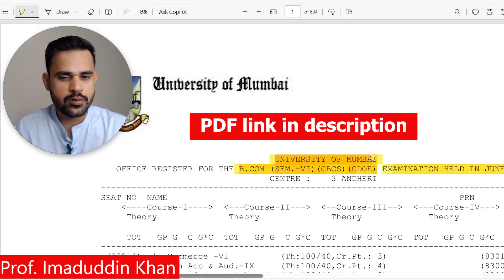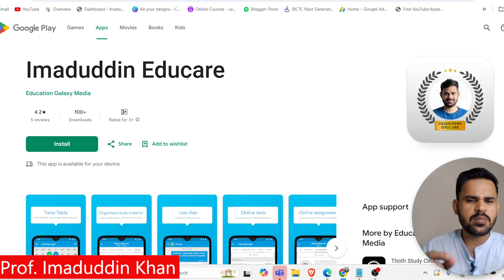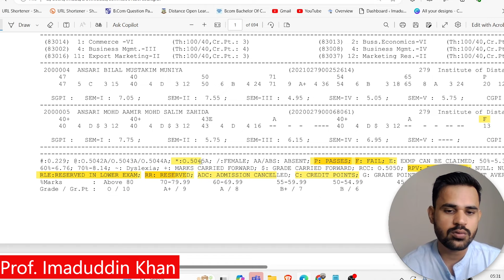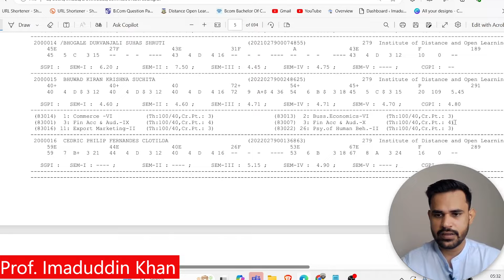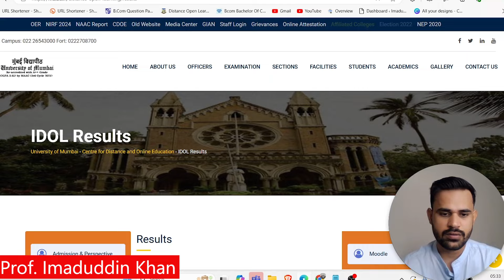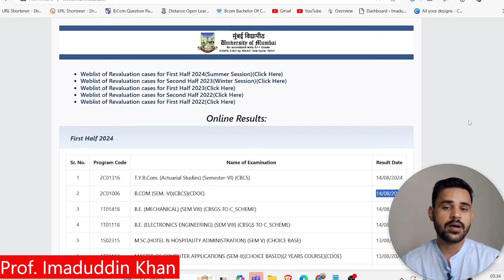TYBCOM IDOL Results Semester 6 | Centre for Distance and Online Education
University of Mumbai - Centre for Distance and Online Education updated TYBCOM IDOL Results Semester 6.